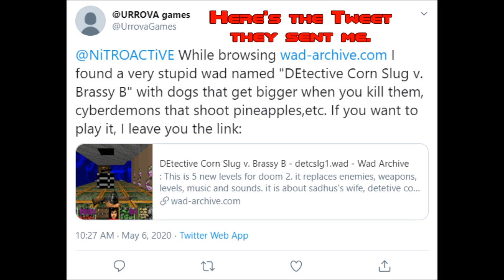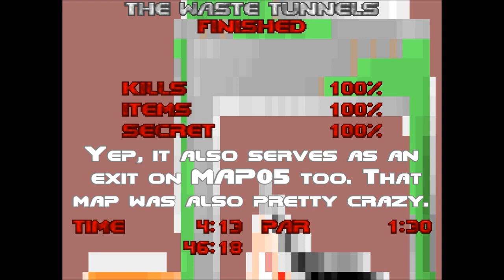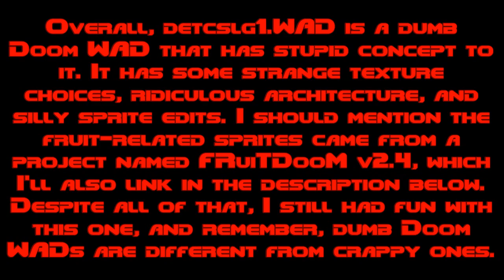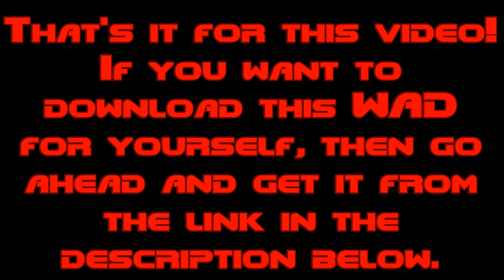Dumb Doom WADs - detcslg1.WAD (DEtective Corn Slug v. Brassy B)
This is the Doom WAD detcslg1.WAD, and my goodness, is the concept behind it really dumb! It's about a detective named Corn Slug, who must take out Brassy B, and let me tell you, it's a crazy journey!